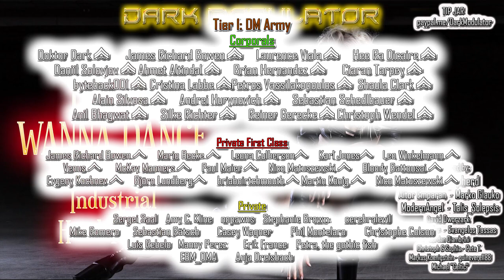Aggrotech - Industrial - Hard Techno (I Just Wanna Dance) mix From DJ DARK MODULATOR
00:00:00 01) Amduscia - Solo Maquina (Antihuman Remix)
00:04:40 02) Frequenze Of Noize - World Of Hate (Device Noize Remix)
00:08:34 03) Chamaeleon - Scars Of Time (C-Lekktor Remix)
00:11:49 04) FREAKY MIND - I Just Wanna Dance
00:14:11 05) Die Braut - Crucificado
00:18:18 06) Device Noize - Limitados a ver
00:22:03 07) Detroit Diesel - Lost Signal
00:25:35 08) Hell Driver - Ultimatum
00:30:18 09) Bastet - Disaster Rave
00:35:40 10) Angy Kore - Smoke
00:40:20 11) SLVL - Frenzy
00:45:00 12) Johnny Piras - Good Old Days (Rudosa Remix)
00:50:00 13) DIXIT - I KILLED THE WITNESS

(GENERAL)
Dean Shepherd
 (Colonel)
Marko Glauko
Aitor Emparan
ModernAngel
Talis_Solepsis
(Major)

(Captain)
David Dworzack
Frank Sander
EVANGELOS TASSAS
 Pete T.

(1st Lieutenants)

Jordan Diambrini
Christoph & Sophia
Markus Koenigstein
guinevere1188
Michael "Celtic"

(Corporals)
Das_Unterstrich
Doktor Dark
James Richard Bowen
Ahmet Altindal
Laurence Viala
Hee Ra Dicaire
Daniil Solovjov
Brian Hernandez
Ciaran Tarpey
byteback001
Cristina Labbe
Shaula Clark
Alain Silvosa
Sebastian Schedlbauer
Andrei Hurynovich
Anil Bhagwat
Drew Bakken
Petros Vassilakopoulos
Christoph Wendel

Bloody Battousai
 Venus
 Karl Jones
James Richard Bowen
Winkelmann
McKay Manners
Paul Maier
Evgeny Kochnev
Björn Lundberg
Mario Becke
Petra, the gothic fish
Anja Dreisbach
Nico Matuszewski
Leona Culberson
briaboirtchmouth
EBM_OMA

(Privates)
Sergei Saal
Amy C. Kline
nopawns
cerebralevil
Stephanie Brown
Mike Romero
Sebastian Rätsch
Erik France
Phil Montelaro
Manny Perez
Casey Wagner
Ruben Contins
Luis Rebelo
Christophe Colson
John Schwenkler
Martin König
Nico Matuszewski

5$  Private (No Rank)
10$ Private First Class
20$ Corporal

30Euros Sergeant
40Euros Master Sergeant
50Euros First Sergeant
60Euros Sergeant Major

70 Euros Warrant Officer
80 Euros Chief Warrant Officer 3
90 Euros Chief Warrant Officer 5

100Euros   1st Lieutenant

150 Euros Captain
200 Euros Major
250 Euros Colonel
300 Euros Brigadier General
350 Euros Major General
400 Euros Lieutenant General
500 Euros General